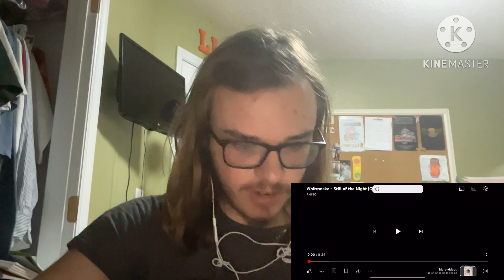Reaction to STILL OF THE NIGHT by WHITESNAKE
Today, I do a song reaction to Still of the Night by Whitesnake.

Song reaction requested by @YourLocalBlackSabbathFan24